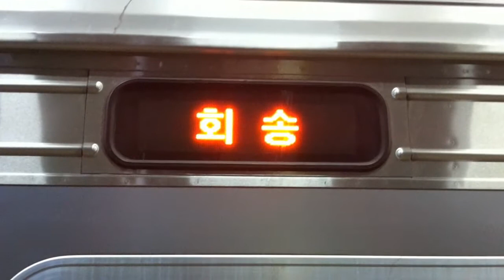Miscellaneous Seoul, South Korea Railfanning (한국철도공사/수도권 전철) - January/February 2013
Here are various videos taken in January 2013 and February 2013, featuring the Seoul Metropolitan Subway system and the Korea Railroad Corporation (Korail)! The Bundang Line prior to an extension to Suwon can be seen and heard running until Mangpo, as well as stations as they appeared prior to the installation of screen doors.